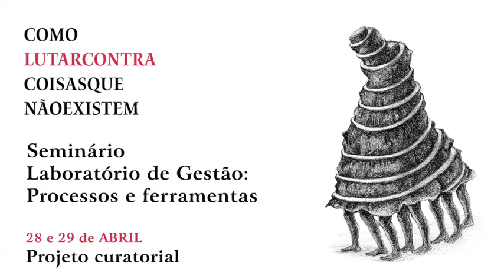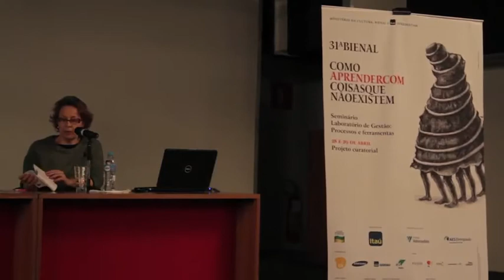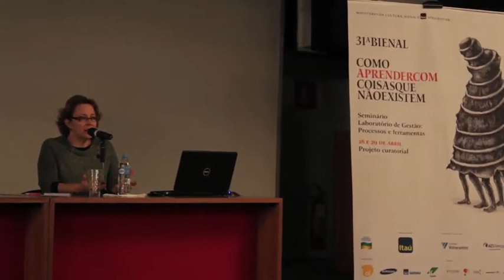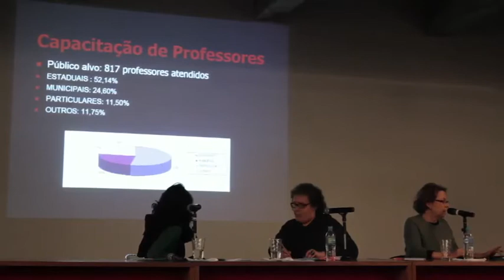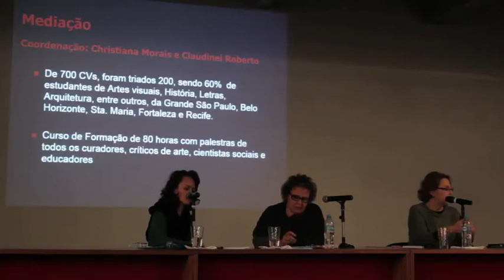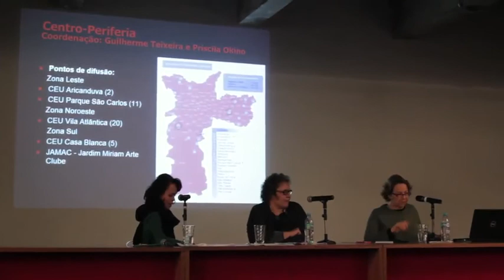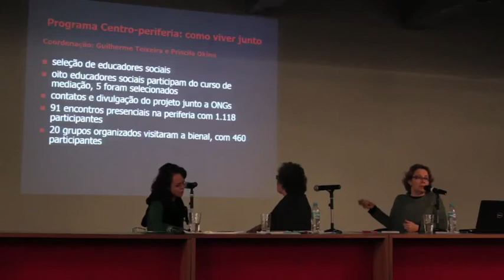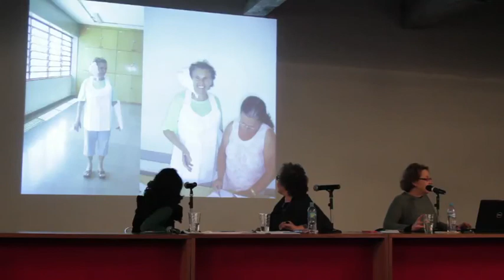31bienal (Ações educativas) Seminário Laboratório de gestão: Projeto curatorial 2/2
Mesa sobre a evolução das ações educativas nas instituições culturais, com Mila Chiovato, Denise Grinspum e Carolina Melo durante a 2ª edição do Seminário Laboratório de Gestão, ocorrida nos meses de abril, maio e agosto de 2014. O seminário possibilita o encontro e a troca de conhecimentos entre profissionais da cultura e é composto por mesas temáticas e grupos de discussão.